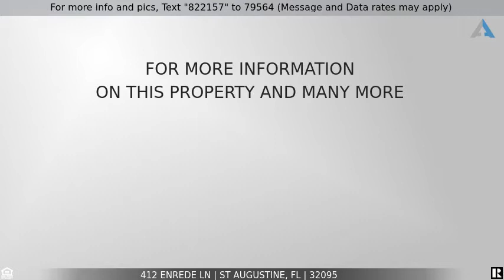Priced at $599,000 - 412 ENREDE LN, ST AUGUSTINE, FL 32095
Home for Sale in ST AUGUSTINE

Welcome to 412 Enrede Lane within the beautiful gates of Palencia. This Coastal Amelia Bonus floorplan offers spacious 1st floor living and all that the Palencia lifestyle has to offer on a treelined private preserve lot- upgraded golf cart included!  Walk through the beautifully landscaped entrance to a formal dinning room on the left and French doors to the oversized office on the right as you look ahead to the lush preserve in the backyard through the sliding glass doors located in the formal living room.  Yard already fenced for your favorite fur baby!  Large open living spaces, soaring 10' ceilings, large kitchen/family room ideal for entertaining!  A chef's kitchen with ample counter and storage space, a large center island and upgraded stainless Frigidaire Professional Appliances.